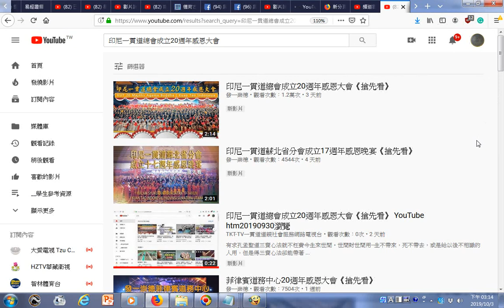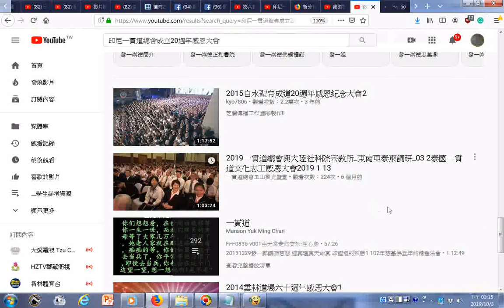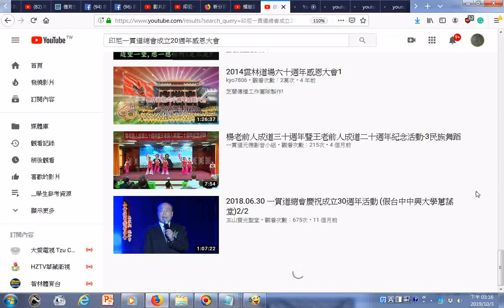20191003搜尋印尼一貫道總會成立20週年感恩大會《搶先看》